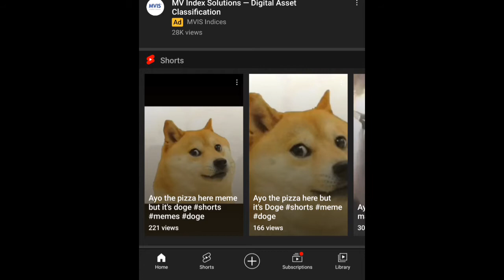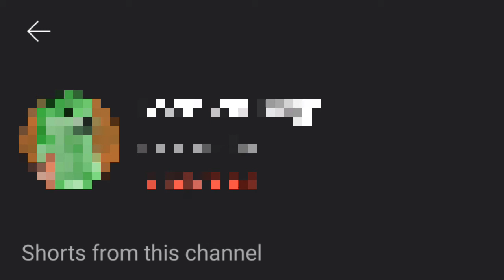Someone stole my content!?